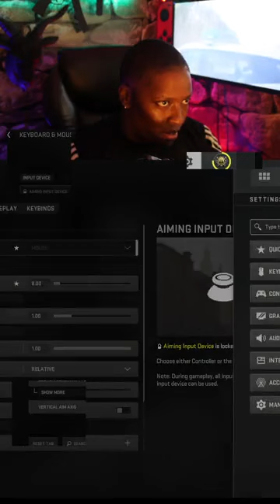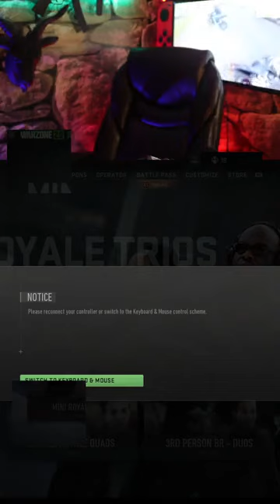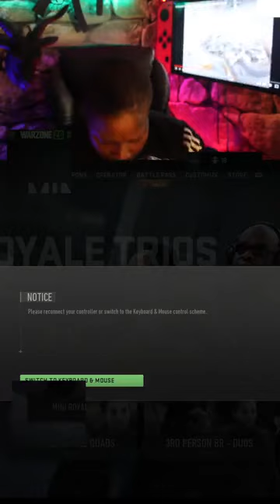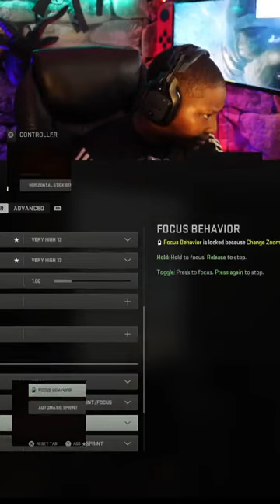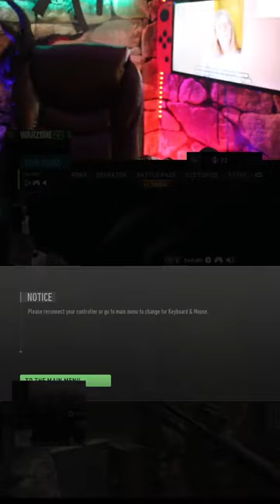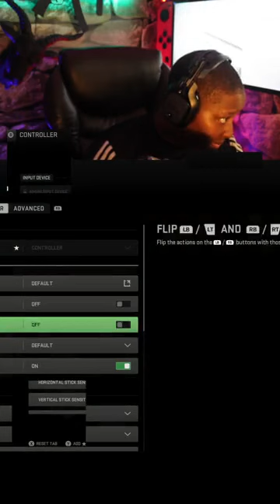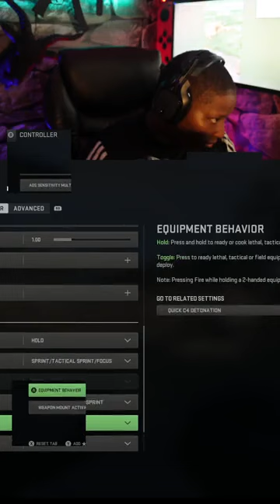The union basically does not take action, is the opponent who actively admits defeat